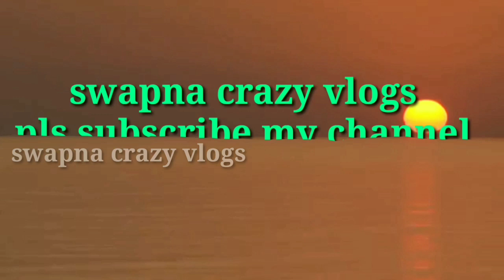ఆనందయ్య మందు కోసం వేచివున్నట్లు 110cm సొర కోసం waiting